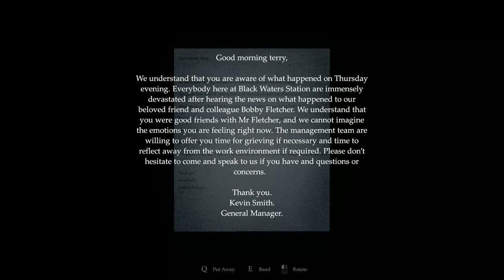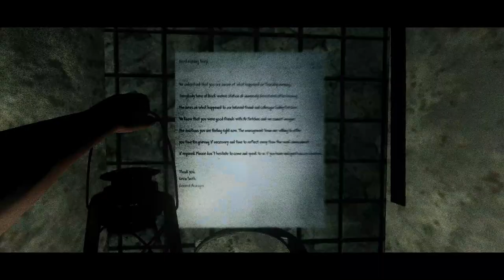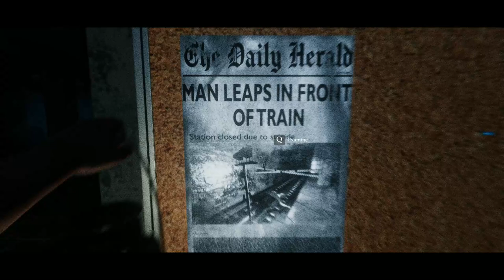Golgotha Is Coming For Me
Dare to explore the most haunted vicinity in all of England? You will leave no stone unturned as you walk along the eerie grounds of the Black Waters Station and uncover the horror that lies within.